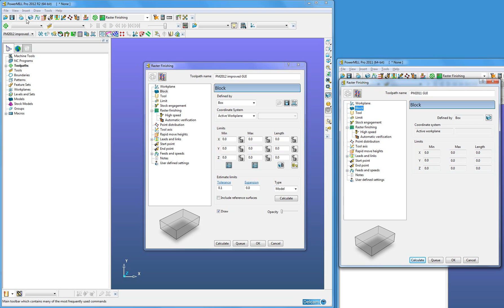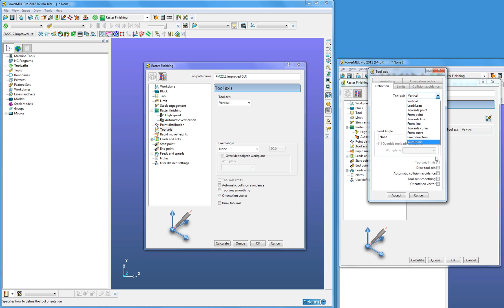GUI improvements - PowerMILL 2012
The individual machining strategy forms now include the seperate stand alone machining forms:

Block
Tool
Tool Axis

This unites all the forms that are used to create a toolpath within a single form.